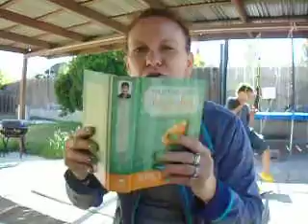Devotional reading / new series # 1 👀🤍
Family, Friends and Followers .. New series I'm doing, Devotional readings / this is the 1st one .. readings from Devotional will be every sunday.. Hope y'all enjoy...

GOD BLESS AND TFW..😊🙏